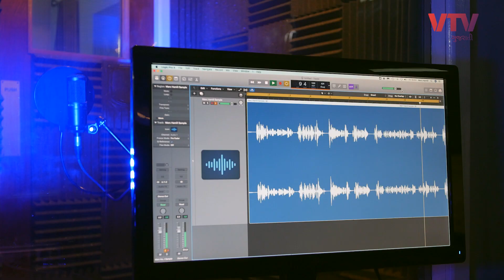EARPHONE પર "L" અને "R"ના સિમ્બોલ કેમ હોય છે, આ છે સાચું કારણ | JANVA JEVU